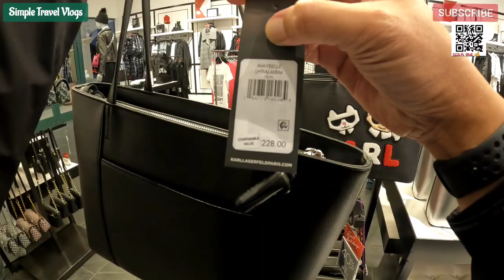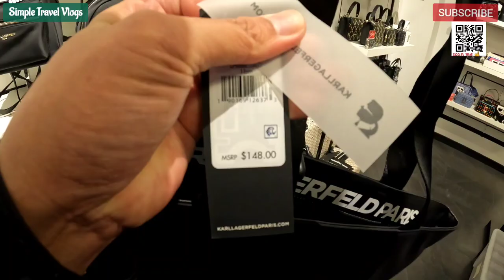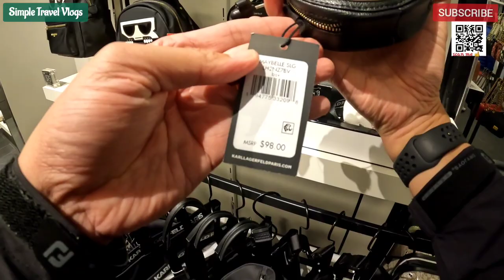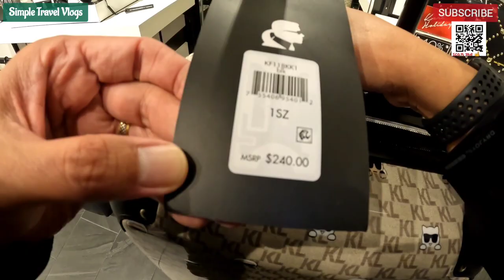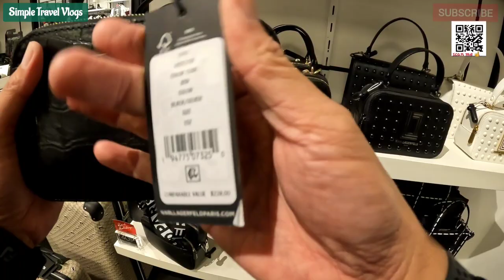KARL LAGERFELD DISCOUNTS, CLEARANCE SALE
and sign in you name and email to learn more how you can earn extra income online. Hope to see you inside and God Bless.